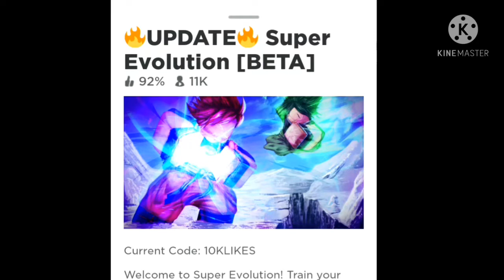New dragon ball z game super evolution in roblox